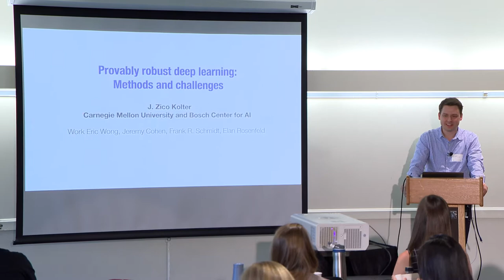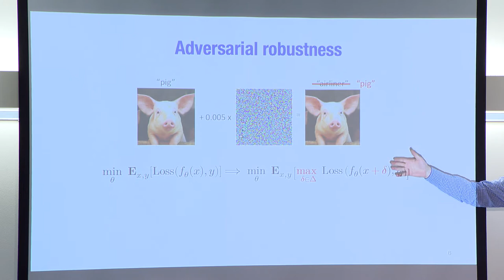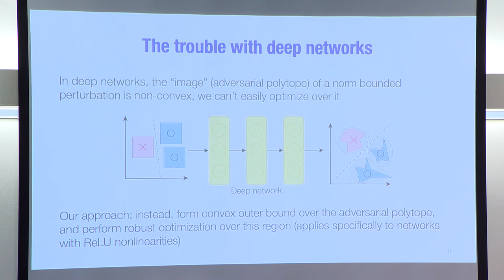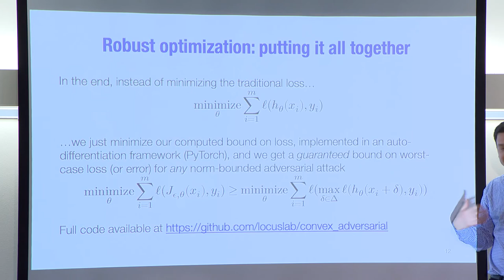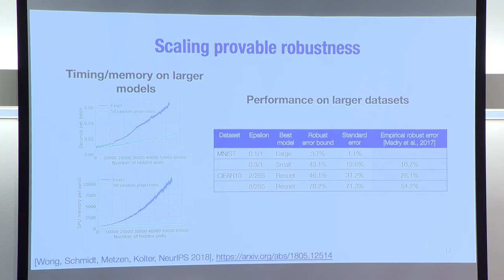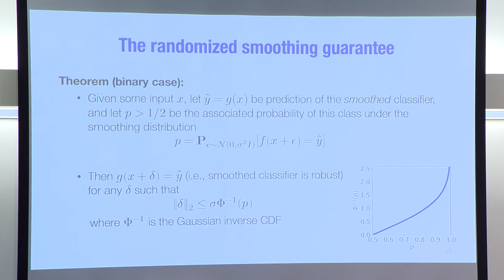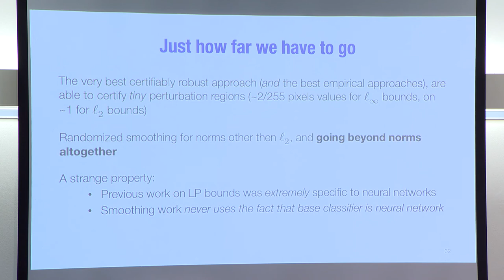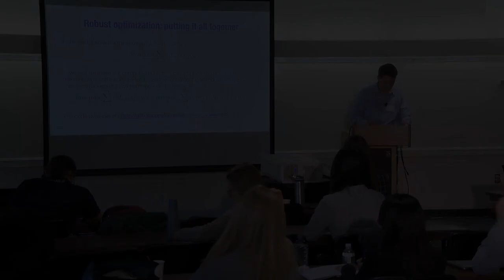AI Meets Security - Prof. Zico Kolter, CMU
Description: Prof. Kolter presents a talk on Securing AI in a talk entitled Provably Robust Deep Learning: Methods and Challenges